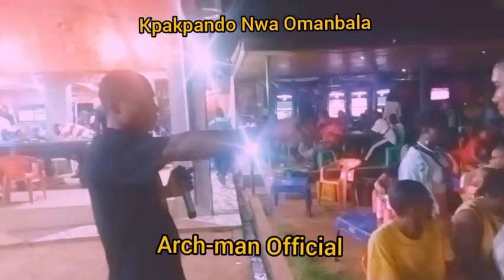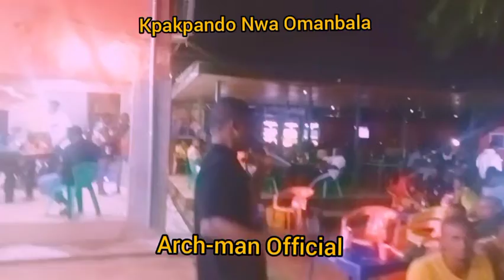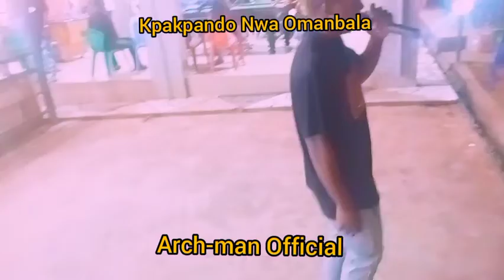Kpakpando lives Stage at Anarchy hotels nsugbe